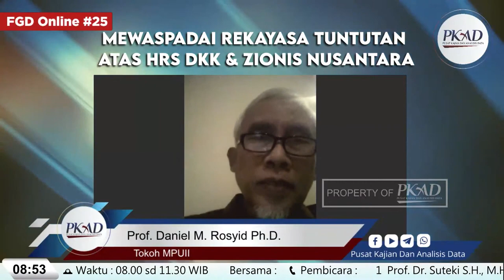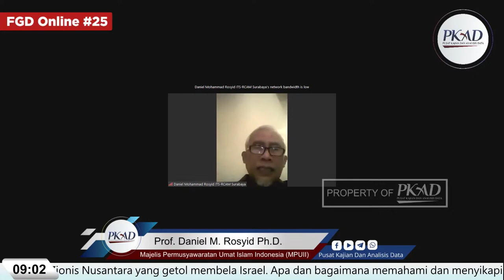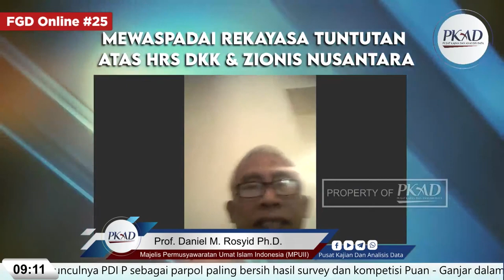Mewaspadai Rekayasa Tuntutan Atas HRS dkk & Zionis Nusantara - Prof. Daniel M. Rosyid Ph.D.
🔴 [LIVE] FGD #25 Pusat Kajian Dan Analisis Data

Dinamika persidangan HRS dkk nampaknya perlu diwaspadai dari potensi rekayasa. Di tengah euforia hiruk pikuk munculnya PDI P sebagai parpol paling bersih hasil survey dan kompetisi Puan - Ganjar dalam bursa pilpres. Seolah menunjukkan begitu kentalnya keterkaitan keduanya dalam perubahan konstelasi politik nasional. Di sisi yang lain jagad medsos digegerkan dengan fenomena munculnya Yahudi Pesek. Seolah menguak anatomi kehadiran Zionis Nusantara yang getol membela Israel. Apa dan bagaimana memahami dan menyikapinya ? Mari hadir dan ikuti diskusinya pada :

🗓️ Hari/Tanggal : Sabtu, 29 Mei 2021
⏰ Waktu : 08.00 sd 11.30 WIB
🎞️ Tema : Mewaspadai Rekayasa Tuntutan Atas HRS dkk & Zionis Nusantara

🎙️ Keynote Speaker : Fajar Kurniawan - Analis Senior PKAD

📞 Pembicara :
1️⃣ Prof. Dr. Suteki S.H., M.Hum., - Pakar Hukum & Masyarakat
2️⃣ Prof. Daniel M. Rosyid Ph.D., - Tokoh MPUII
3️⃣ Prof. Dr. Eggi Sudjana Mastal S.H., M.Si., - Ketua TPUA
4️⃣ Dr. Ahmad Yani S.H., M.H., - Ketua Masyumi Reborn
5️⃣ Dr. Muhammad Taufiq S.H., M.H., - Pakar Hukum Pidana
6️⃣ Dr. Abdul Chair Ramadhan S.H., M.H., - Direktur HRS Centre
7️⃣ K.H. Rahmat S. Labib - Ulama

Passcode: Zionis2021